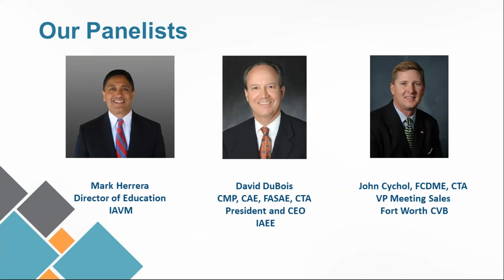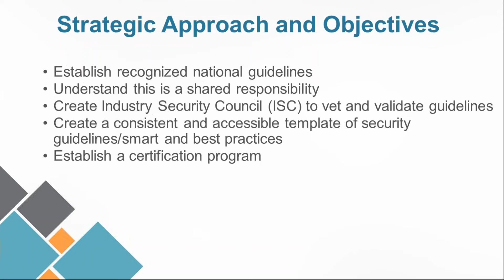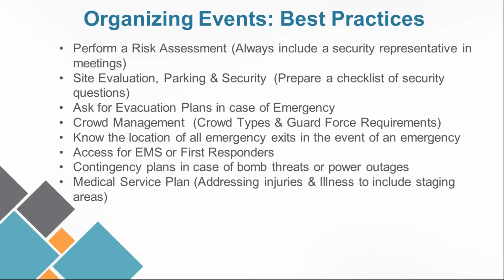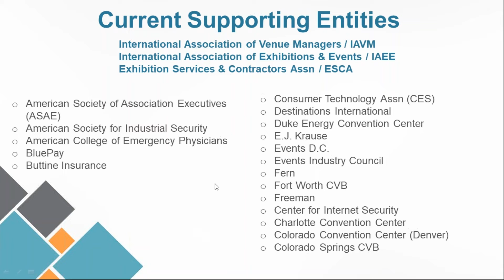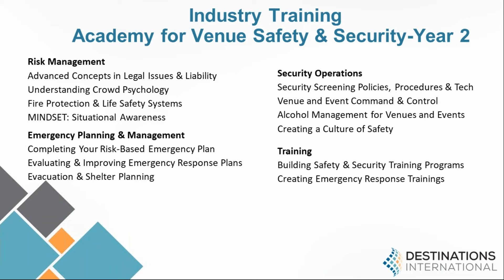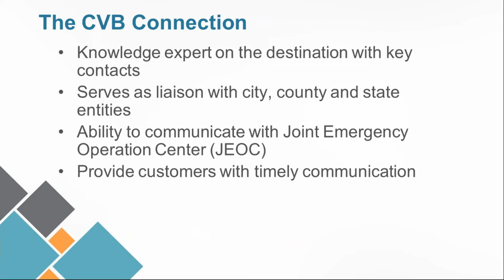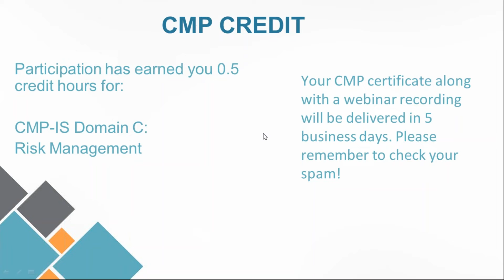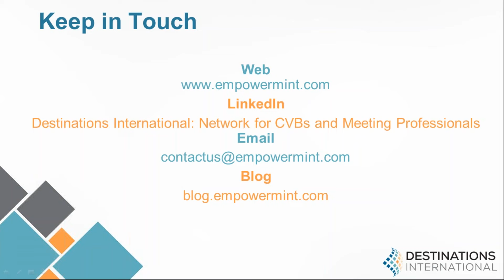Meeting and Event Security Is Everybody’s Business